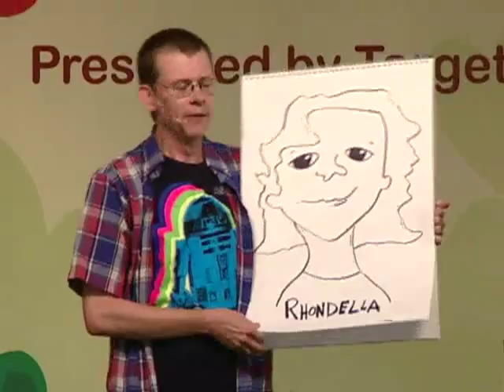Tom Angleberger: 2011 National Book Festival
Tom Angleberger appears at the 2011 National Book Festival.

Speaker Biography: Tom Angleberger's best-selling "The Strange Case of Origami Yoda" was hailed as "delightful" by The New York Times and called "the most original novel of the year" by The Boston Globe. Angleberger is also the author of the hilarious novel "Horton Halfpott."